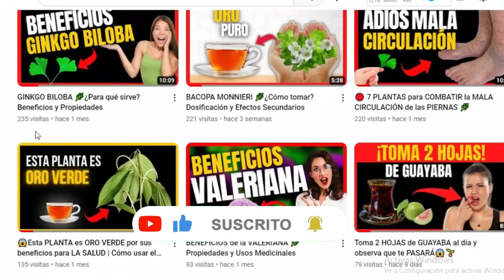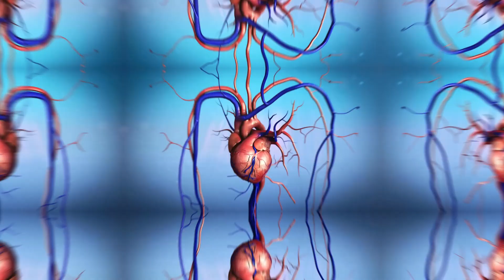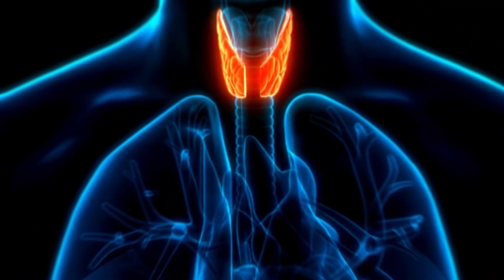Beneficios De La Col Rizada 🥬Que No Conocías Y Cómo Incorporarla En Tus Comidas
Col rizada para todo!
Descubre para qué sirve la col crespa, y los mejores beneficios para tu salud.

INDICE
00:00 a 00:53 Introducción.
00:53 a 03:38 ¿Qué es la col rizada (kale)?
03:38 a 05:56  Beneficios y propiedades medicinales del kale.
05:56 a  08:07 ¿Cómo se puede comer la col rizada?
08:07  a 10:24 ¿Cuántos tipos de col rizada hay?
10:24 a 11:33 ¿Dónde puedes encontrar la col rizada?
 11:33 a  13:23 Contraindicaciones
13:23 a 14:18 Conclusión

HINOJO 🌿¿Para qué sirve? Beneficios y Propiedades

 • HINOJO 🌿¿Para qué...

Las 2 mejores hojas para curar la DIABETES de forma natural | ¡Di adiós a la diabetes para siempre!

 • Las 2 mejores hoj...